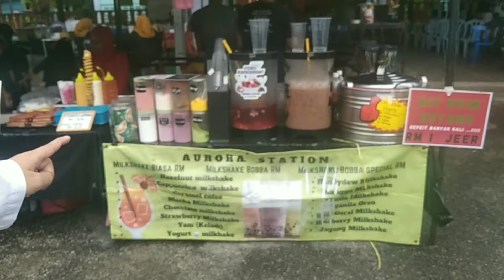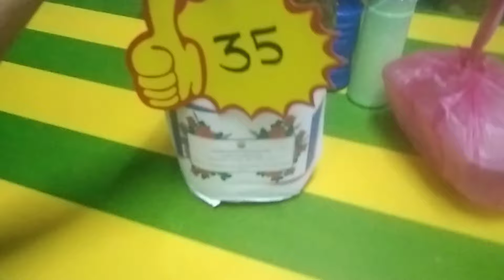BANGGA ‼️ANAK SY DAPAT SKLH DI SINI, MENGHADIRI MESYUARAT AGUNG SEKOLAH AGAMA DI MALAYSIA,PIBG SATD